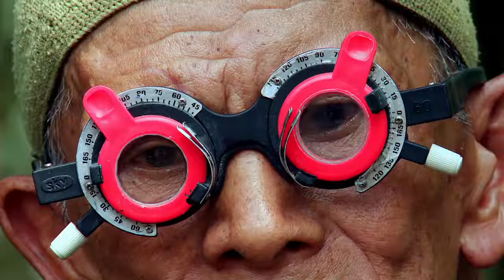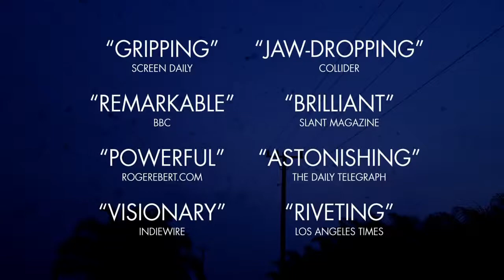2014 The Look of Silence Official Trailer 1 HD Drafthouse Films, Final Cut for Real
2014 The Look of Silence Official Trailer 1 HD Drafthouse Films, Final Cut for Real

Category : Documentary, Biography, History
Production: Drafthouse Films, Final Cut for Real
Director:  Joshua Oppenheimer
Cast:
Adi Rukun ... Himself, brother of murdered Ramli Rukun
M.Y. Basrun ... Himself, former commander of a civilian militia
Amir Hasan ... Himself, former leader of death squad (archive footage)